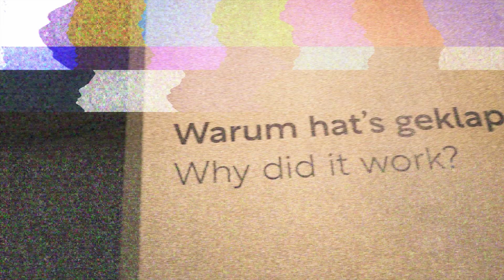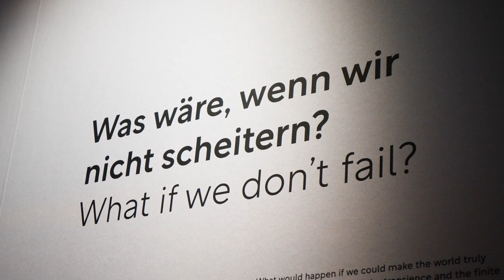Trailer KLIMA_X. Warum tun wir nicht, was wir wissen?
KLIMA_X. Warum tun wir nicht, was wir wissen?
Eine Ausstellung im Museum für Kommunikation Frankfurt (bis 27. August 2023)

Warum machen wir eine Ausstellung über die Kommunikation der Klimakrise?
Wir wissen, dass wir den Ausstoß von Treibhausgasen schnellsten reduzieren müssen, um unsere Lebensgrundlage zu erhalten. Uns ist bekannt, dass wir unsere Mobilität, Ernährung, Produktion und unseren Konsum verändern müssen. Vorsätze haben wir viele, doch es fällt uns schwer, sie umzusetzen. Das Thema geht uns alle an – im Großen die Politik und Wirtschaft und im Kleinen jeden Menschen in der Lebensführung.

Doch warum tun wir nicht, was wir wissen? Warum fällt es uns so schwer, unsere Gewohnheiten zu ändern? Warum nutzen wir die Chancen nicht, die Veränderung bietet?

Die Ausstellung geht diesen Fragen in verschiedenen Themenbereichen nach:

Zunächst sind Fakten wichtig, aber sie machen eventuell Angst und Angst motiviert begrenzt zu Handeln. Was sind unsere Emotionen zur Klimakrise?

Seit 80 Jahren sprechen Menschen über die Klimakrise, zuweilen sehr unterschiedlich. Und wir wissen, dass große gesellschaftliche Veränderungen möglich sind. Heute sind viele Klima_Pionier:innen bereits auf dem Weg und wir können alle mitmachen und aktiv werden.

Denn was wäre eigentlich, wenn wir nicht scheitern?